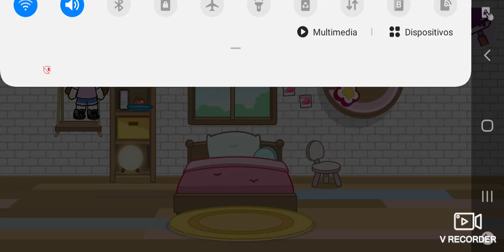Juego Avatar World,pero no el de ahora.